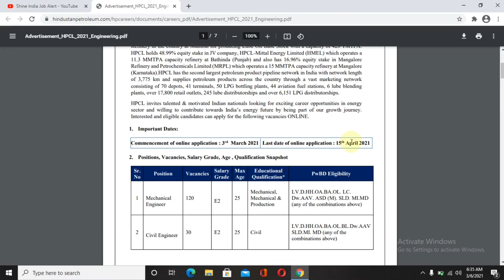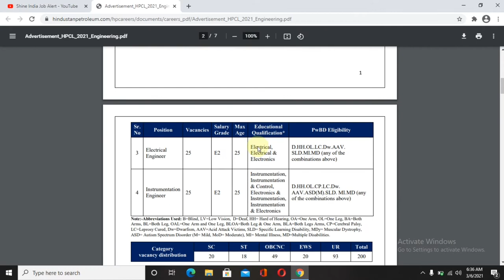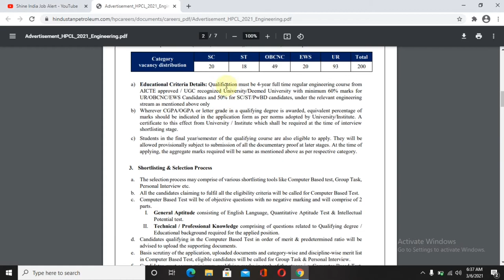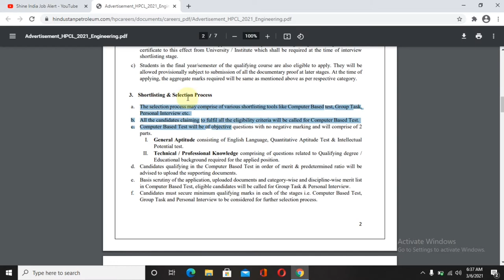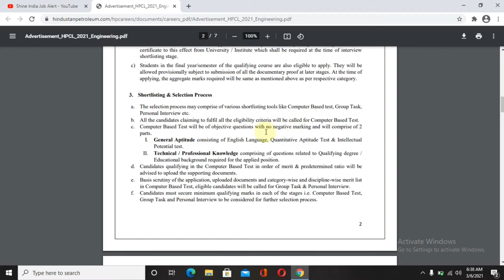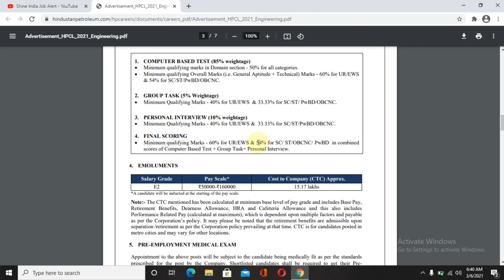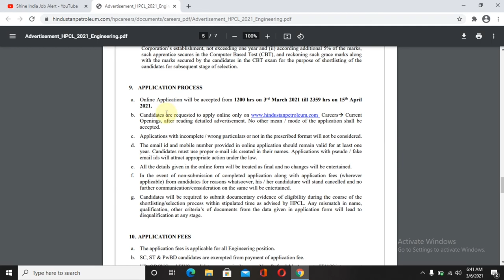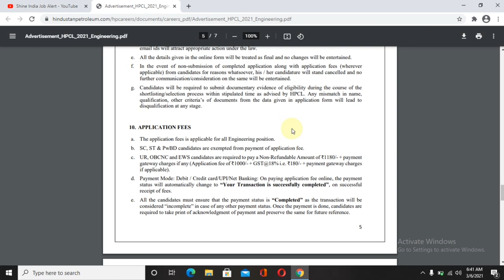HPCL recruitment 2021 telugu || HPCL 200 engineer vacancies || HPCL jobs || Shine India Job Alert